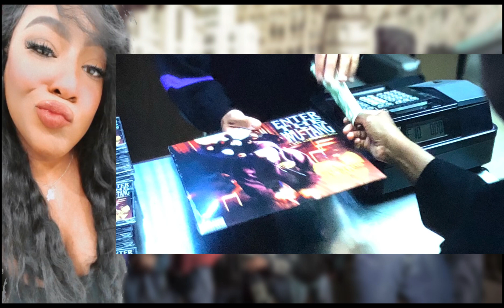Wu-Tang: An American Saga Season 2 Episode 10 “As High as Wu-Tang Gets” Full Episode Recap & Review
Wu-Tang makes big moves for Wu domination.